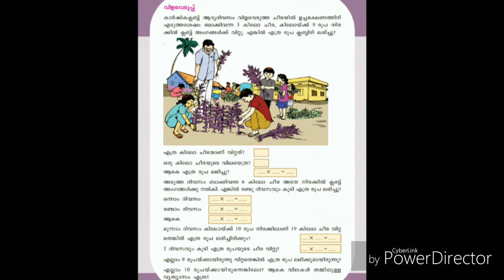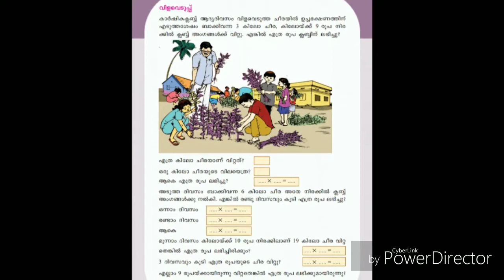Std 3 mathsതുടർച്ച - വരിയായും നിരയായും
പത്ത് കൊണ്ടുള്ള ഗുണനം, ഒന്ന് കൊണ്ടുള്ള ഗുണനം ,പൂജ്യം കൊണ്ടുള്ള ഗുണനം എന്നിവ